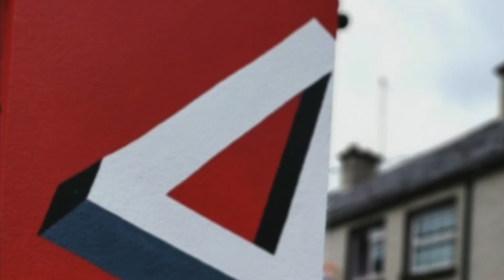Laughter Yoga With Tové Kane At Venue 4 Athlone 6 July 2022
FREE Laughter Yoga Club at Venue 4 Athlone, Ireland.
Wednesday 6 July 7 - 8p.m.